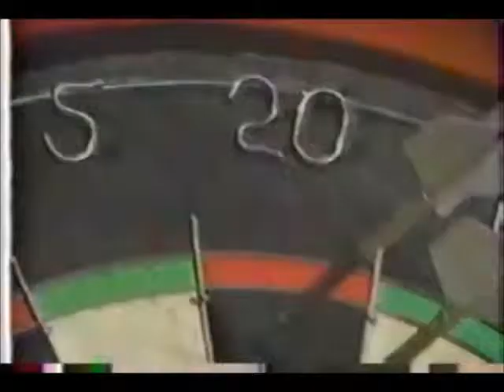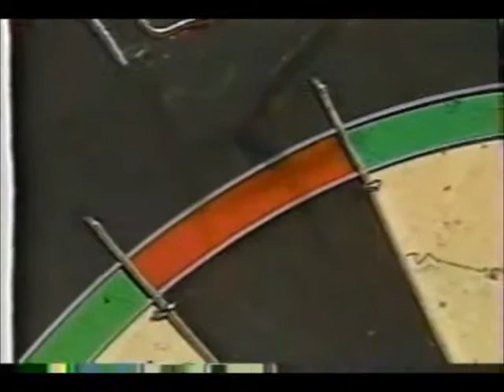THE WINMAU MASTERS SF 1988.wmv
Bob The Limestone Cowboy Anderson Vs Mike Gregory in the 1988 Winmau Masters Semi Final.